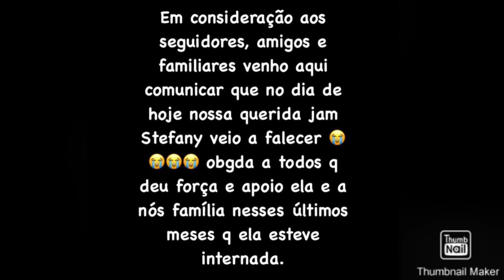Nota de falecimento 😭